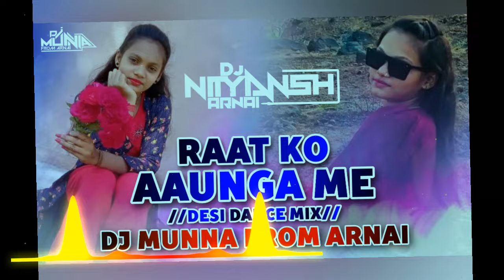RAAT KO AAUNGA ME TUZE LE JAUNGA ME || DESI DANCE MIX || DJ MUNNA FROM ARNAI